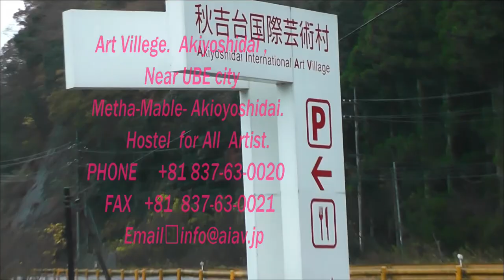UBE TOKIWA MUSEUM PARK,, GREEN HOUSE ZOO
For all Artist . Re-Check please. international Art village.

I am only  a citizen.  again, Thank you.

Akio Imajo.   done it.